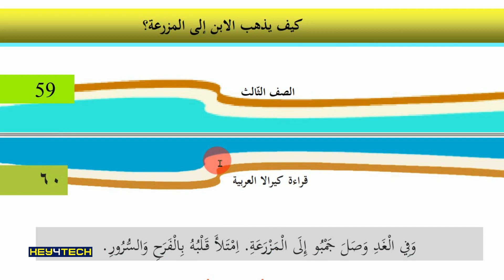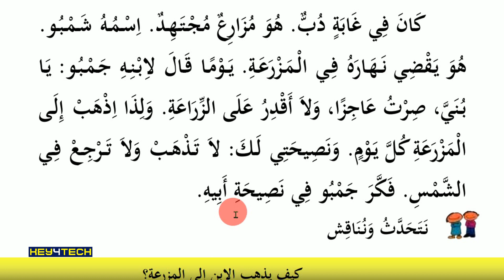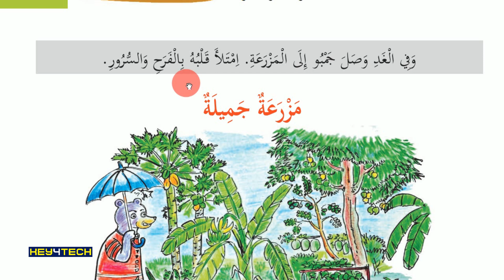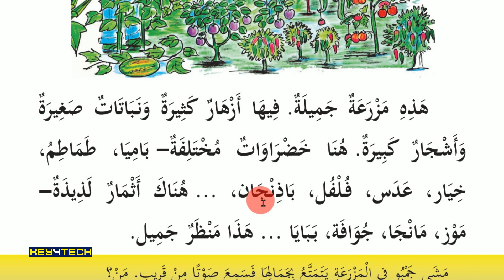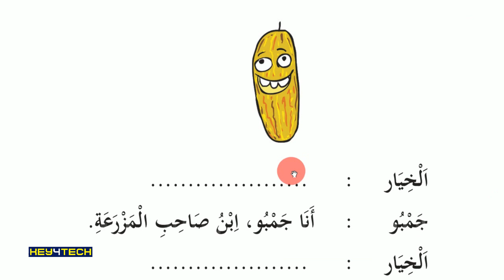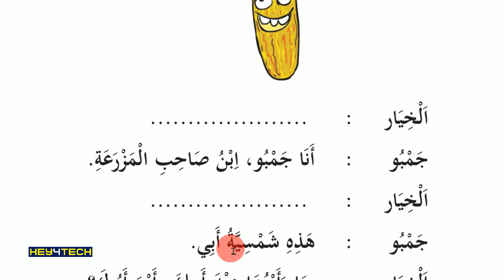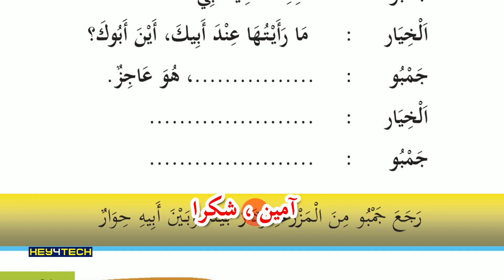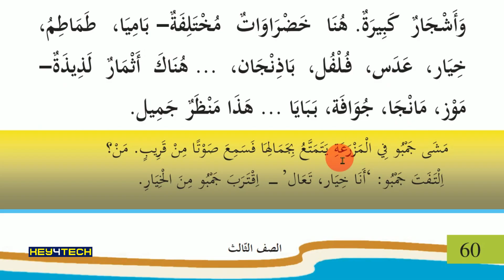Std 3 Arabic Guide Unit 4 | مزرعة جميلة | Page 60-61 | Arabic Online Class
തയാറാക്കിയത്:
Jaleel Master
Alathur